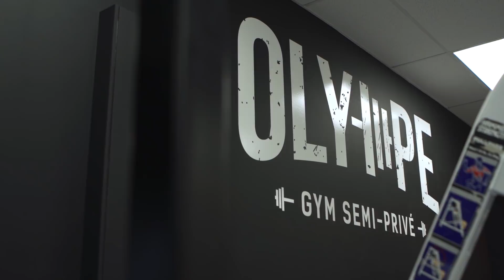Le Show du Pro-Le DHEA Déhydroépiandrostérone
GYM OLYMPE, NOTRE GYM SEMI-PRIVÉ
3055, boulevard Wilfrid-Hamel, local 114